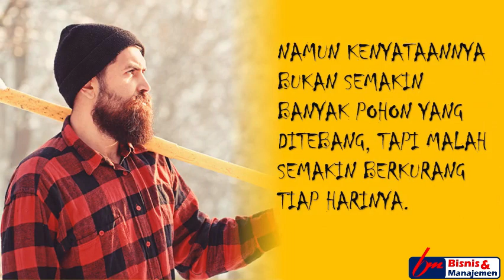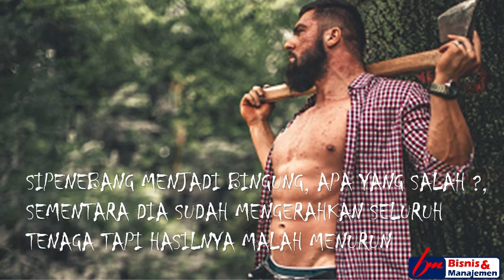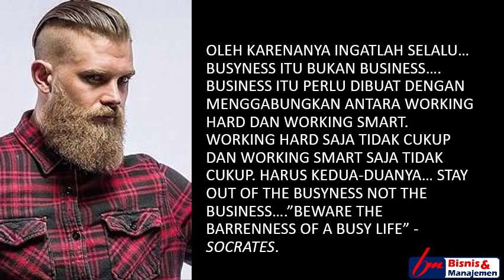Kisah Inspiratif Sang Penebang Pohon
Kisah Inspiratif Sang  Penebang Pohon.  semakin hari hasil penebangan pohonnya semakin berkurang meski sudah bekerja lebih keras, sama seperti dalam kehidupan, meski sudah berusaha semaksimal mungkin ternyata hasilnya tidak sesuai dan bahkan semakin hari semakin menurun, karena terkadang kita sudah telalu sibuk sehingga lupa untuk mengasah keterampilan kita. Selamat menyaksikan

Kisah Sang Penebang Pohon,
kisah inspiratif,
penebang pohon,
keterampilan perlu diasah,
Cerita Inspiratif,
Alwahono
Bisnis dan Manajemen,